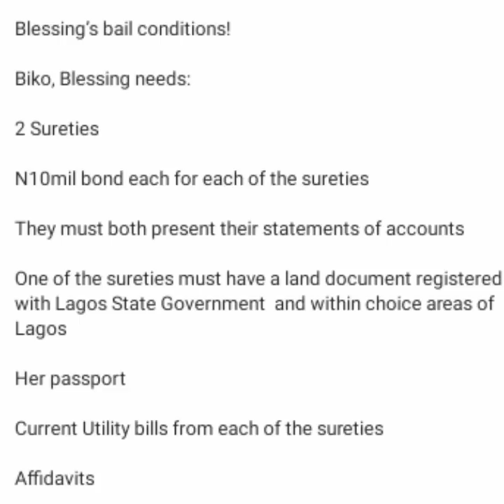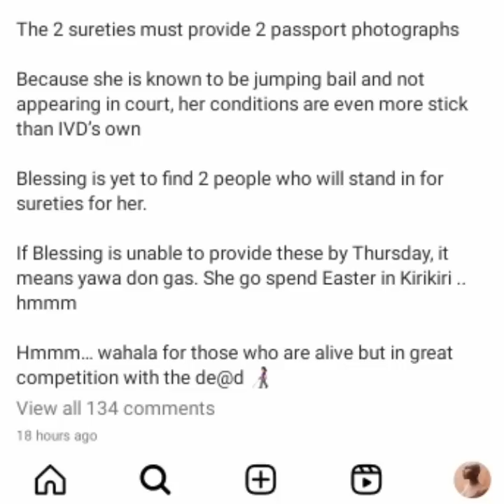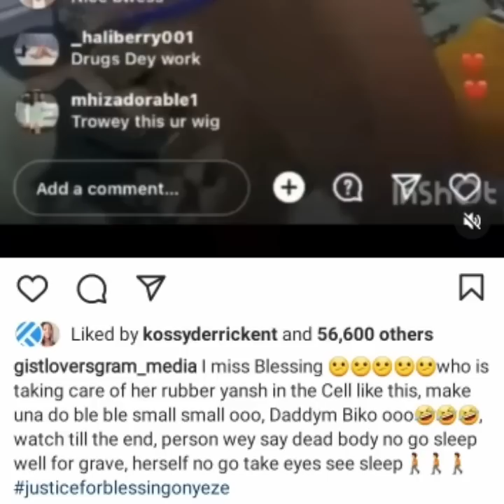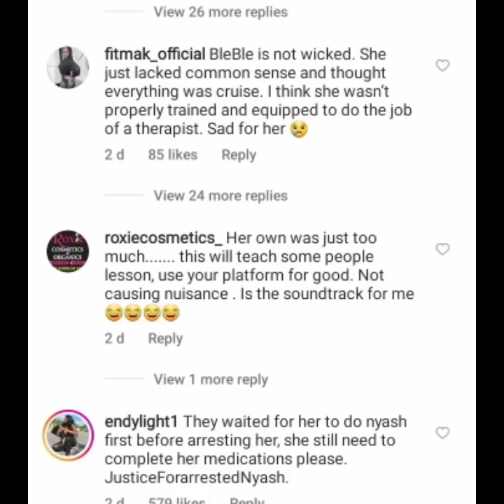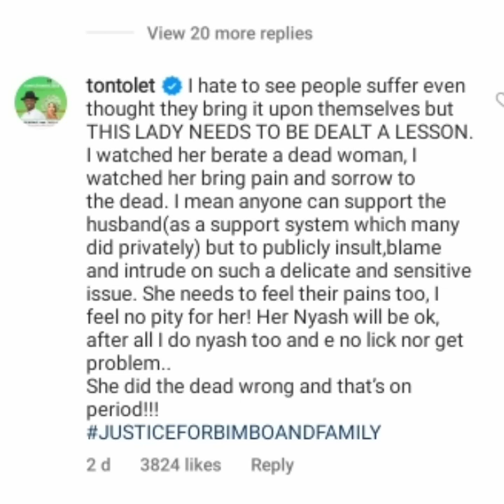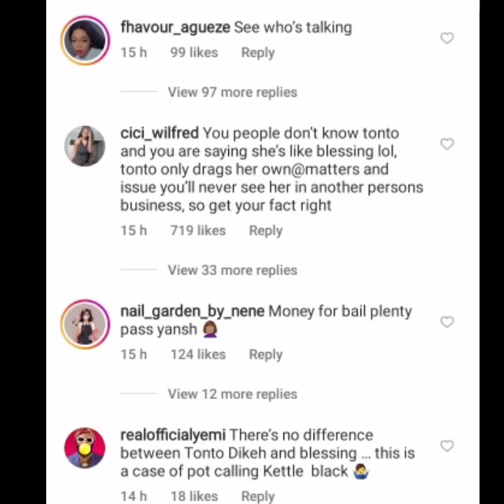She needs to be taught a lesson" – Tonto Dikeh mocks Blessing CEO’s arrest.